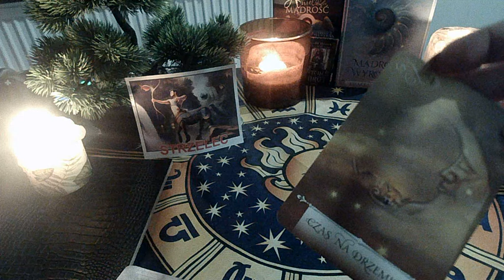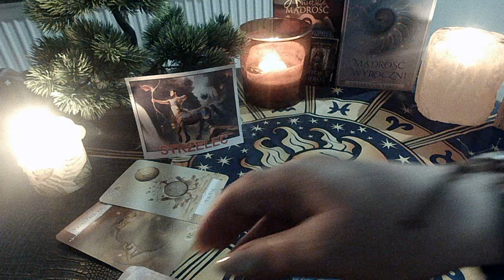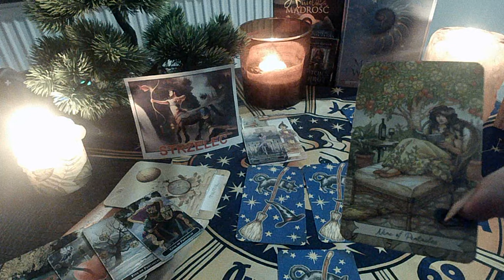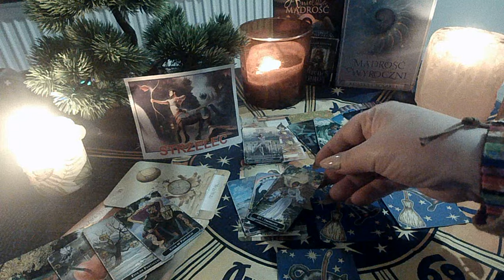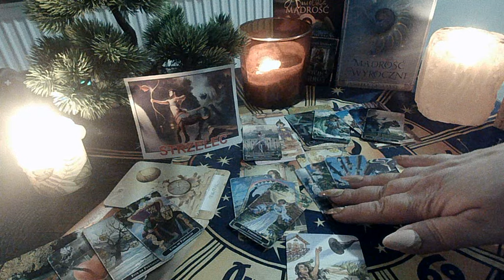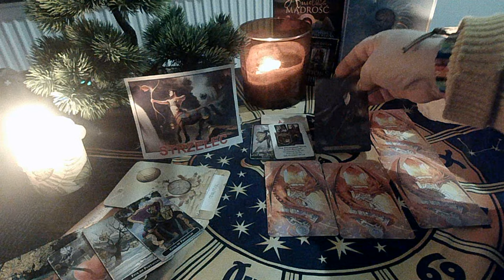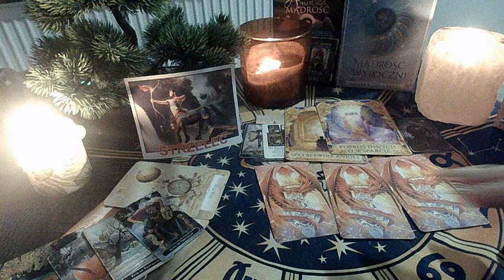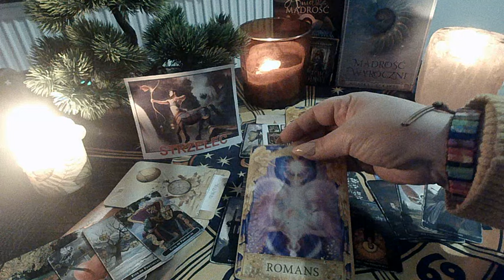STRZELEC & PROGNOZA NA MAJ 2024 ROK - MIŁOŚĆ 💖PRACA